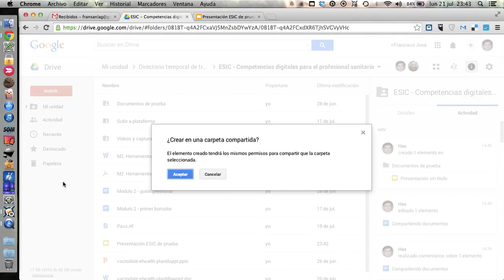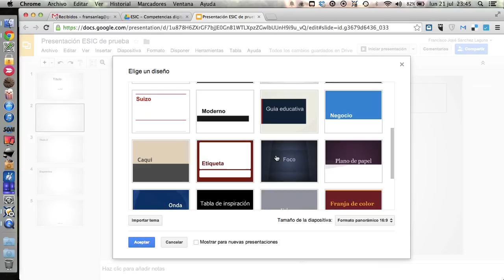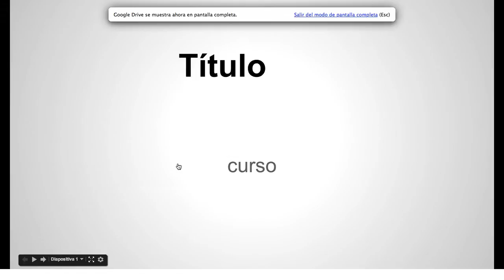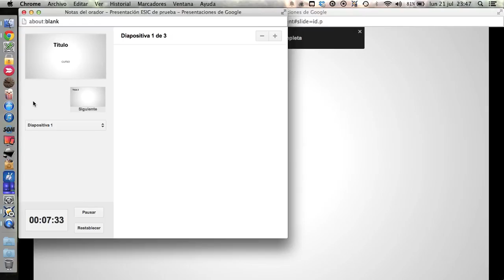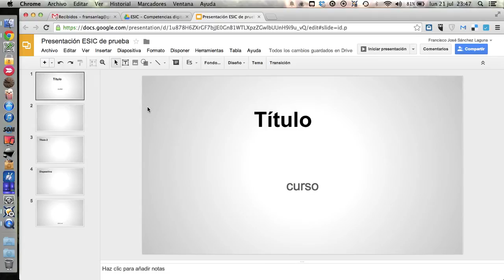Crear presentaciones con Google Drive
Explicamos someramente cómo crear presentaciones con Google y las opciones básicas para su manejo.